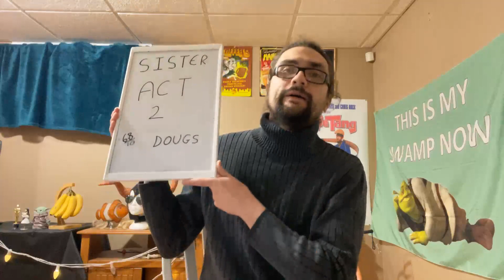Sister Act 2 Is Predictable But Still Fun! - Doug Reviews Movies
Douglas reviews and discusses the comedy film Sister Act 2: Back In The Habit starring Whoopi Goldberg!